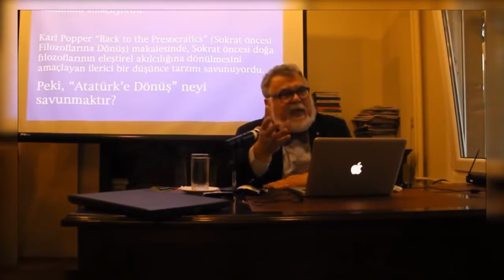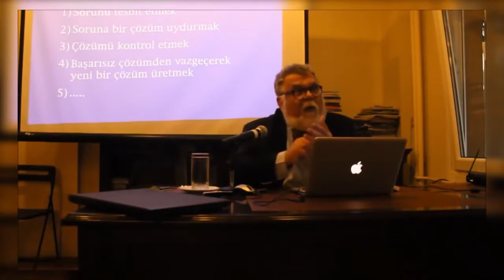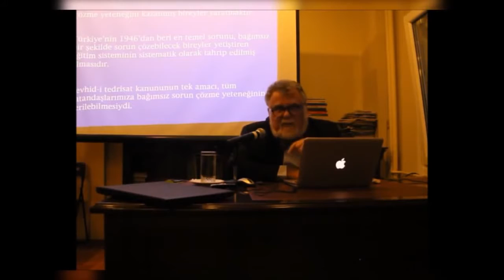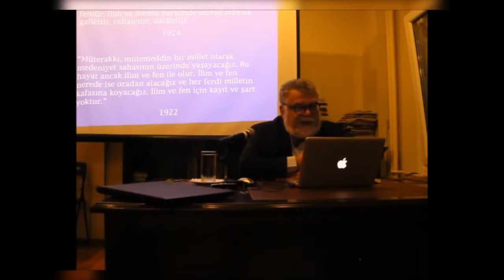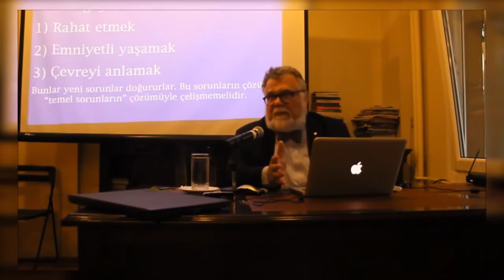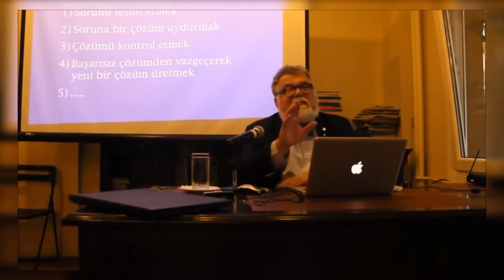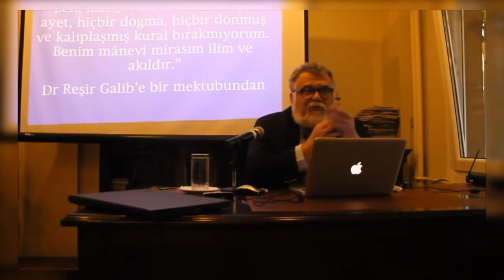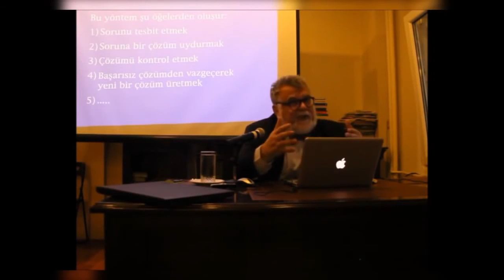Top 15 Most Watched Extreme Sport Videos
Compilation of the 15 most viewed videos of the year! These clips are samples of full videos posted by users and freely available in full quality on .

the man who hit her was going over two times the speed limit and was on his phone. my puppy was standing at the edge of our driveway, not in the street. she .

Try Not to Laugh or Grin While Watching This Compilation of One of The Best Viners. Ultimate KingBach Vine.

Top 5 MOST VIEWED Videos on Youtube. Most Popular YouTube Videos EVER!